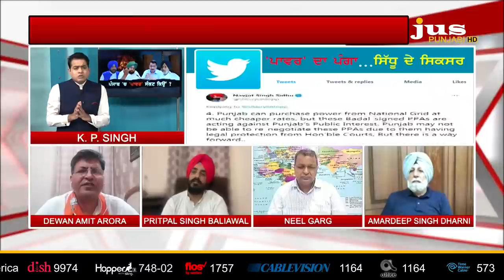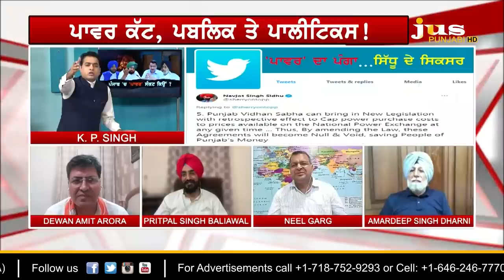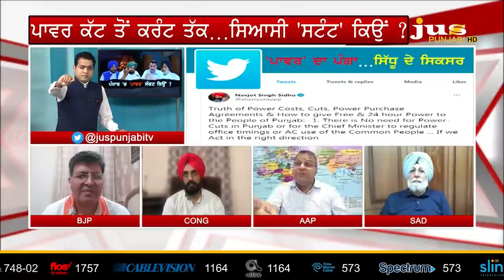Which 'Power' Centre is Responsible for Punjab Power Crisis ? | To The Point | KP Singh |Jus Punjabi